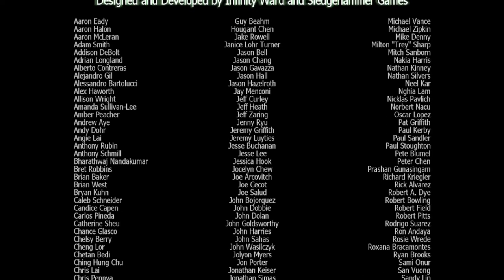Спасение президента ! Call of Duty - Modern Warfare 3#8